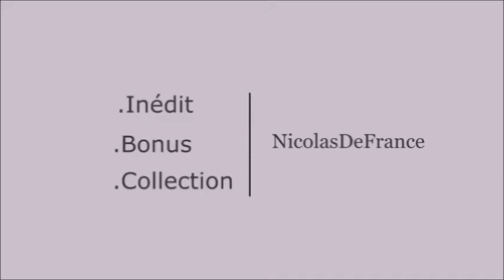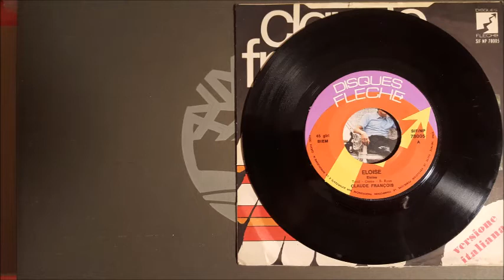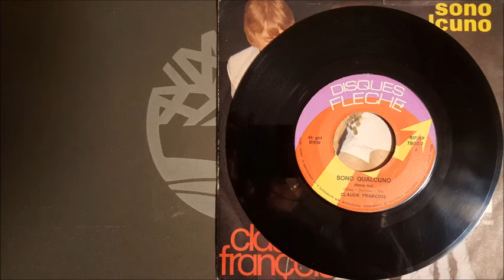Ma Collection #3 - Les 45 Tours Italiens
Voici une troisième partie de ma collection.
Les estimations sont tirées de l'expérience que j'ai des différents sites marchands.